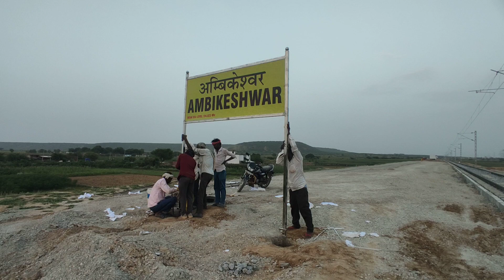Ambikeshwer Station name board being installed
•civil construction knowledge
•civil site visit
•site visit of building
•civil practical knowledge
•civil site pratical knowledge
•basic civil engineering knowledge